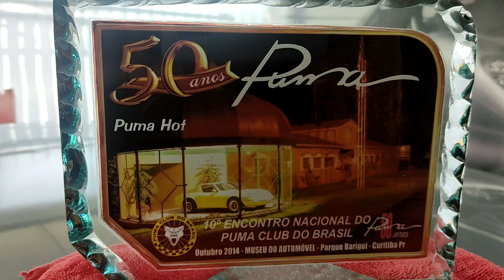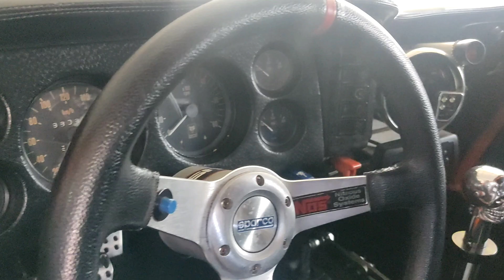LAVADORA A VAPOR NA ESTÉTICA AUTOMOTIVA EM MOTORES DE ALTA PERFOMANCE - CURSO TUDO BRILHANDO